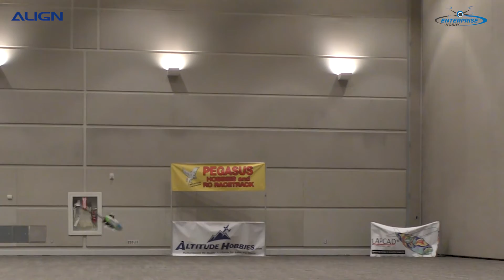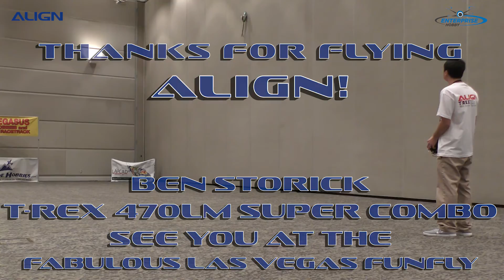Ben Storick T-REX 470LM Wall Stick AMA EXPO 2017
Ben Storick “The Gambler” from Team Align Enterprise Hobby demo’s the T-REX 470LM Super Combo at AMA EXPO in Ontario California January 2017. Ben attempts to stick (land) his TREX 470LM on the East Wall.